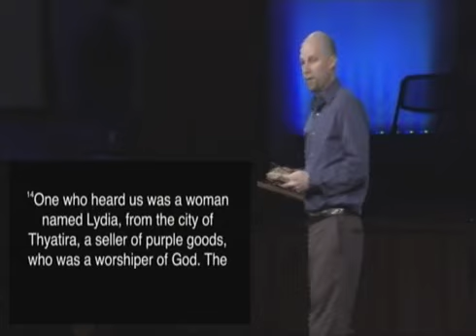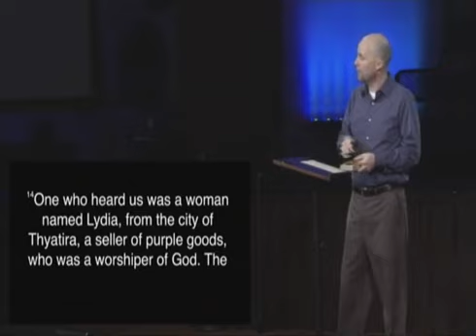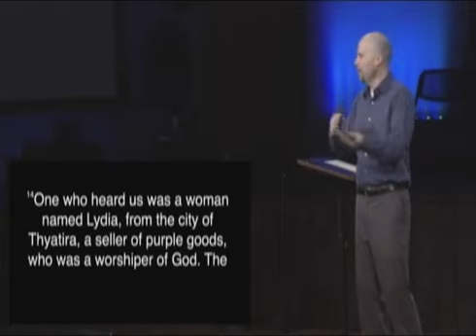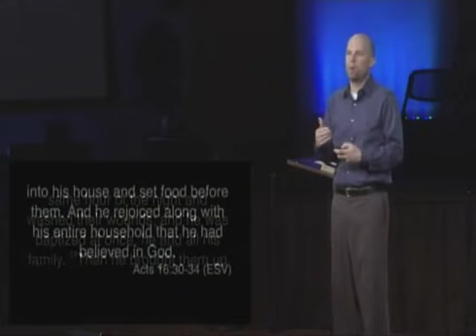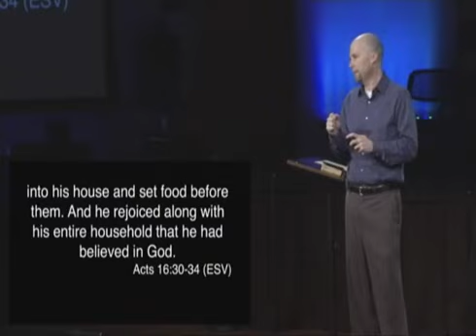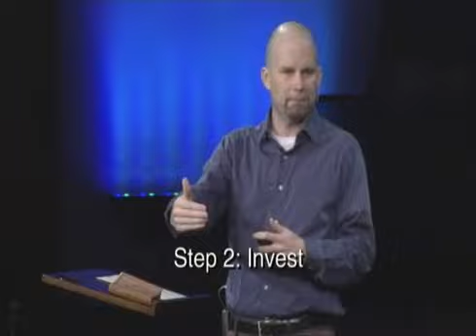Are We There Yet (Part 5)